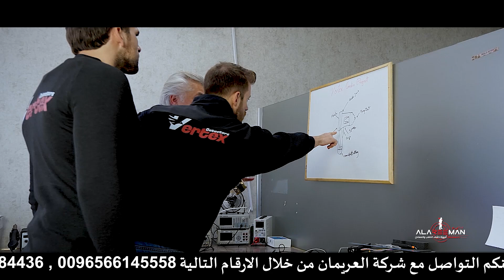أدرويت الأصغر عالمياً لكشف الذهب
دقة متطورة، تصميم عملي، نتائج موثوقة
يمثّل جهاز Adroit من Vertex Detectors خيارًا مثاليًا للباحثين عن الكنوز والمعادن، حيث يجمع بين الذكاء الاصطناعي والدقة الميدانية في تصميم عملي يدعم المستخدم لتحقيق نتائج مضمونة وبكفاءة عالية.

مميزات أدرويت:
هيكل مدمج وخفيف:
بوزن لا يتجاوز 435 غرامًا، تم تصميم Adroit ليكون سهل الحمل وعملي في الاستخدام الميداني لفترات طويلة دون تعب، ما يجعله الخيار الأمثل للبحث أثناء التنقل.

تقنيات استشعار دقيقة ومتقدمة:
يتميّز الجهاز بقدرته على اكتشاف الذهب والمعادن والكنوز والفراغات والأنفاق بدقة، ويعمل بموثوقية عالية في بيئات مختلفة.

قدرات كشف عميقة وبعيدة المدى:
يصل عمق الكشف إلى 25 مترًا، مع مجال مسح أفقي يغطي حتى 2500 متر، مما يوسّع نطاق البحث ويوفر نتائج دقيقة في وقت قياسي.

واجهة استخدام متطورة وسهلة التحكم:
تم تجهيز Adroit بواجهة رسومية ذكية وتصميم بديهي يتيح التفاعل السلس مع الجهاز دون تعقيدات، ما يمكّن المستخدم من التركيز التام على عملية البحث.

نظام شحن فعّال وحديث:
يعمل الجهاز بمنفذ Type-C وشاحن بقدرة 5 فولت لضمان سرعة شحن وأداء مستقر واستعداد دائم للعمل الميداني.

مخرجات صوتية احترافية:
يحتوي الجهاز على مكبر صوت خارجي عالي الجودة لتنبيهات دقيقة، مع خيار استخدام سماعات الرأس لخصوصية أكبر أثناء البحث.

مرونة في الاستعمال وتعدد الأغراض:
يلائم الجهاز جميع الباحثين عن المعادن، كما يُستخدم في تحديد المواقع الأثرية، واستكشاف الفراغات، والأنفاق، ومصادر المياه الجوفية بكفاءة عالية.

مواد تصنيع قوية ومناسبة للحقول:
تم تصنيع Adroit من خامات عالية الجودة تضمن تحمّله لظروف الطقس القاسية، ما يجعله موثوقًا في مختلف بيئات العمل.

🛡️ ضمان وتدريب شامل
تدريب مجاني شامل على استخدام الجهاز وتحليل نتائجه
دعم فني مباشر من فريق مختص

📍 الآن من خلال شركة العريمان – الوكيل الحصري في الكويت والشرق الأوسط –

امتلك هذه التكنولوجيا الألمانية الرائدة بثقة وضمان.
⏳ لا تفوّت الفرصة!
امتلك جهازك الآن من المصدر المعتمد.

📞 للاستفسار والتواصل المباشر:
 أو تواصل معنا عبر الرسائل الخاصة الآن!

📍 زورونا في مقرنا بدولة الكويت : حولي - شارع العثمان - مجمع خالد مال الله التجاري - الدور الرابع.